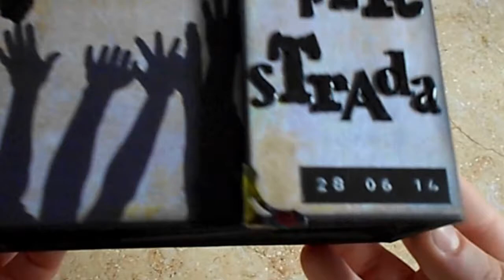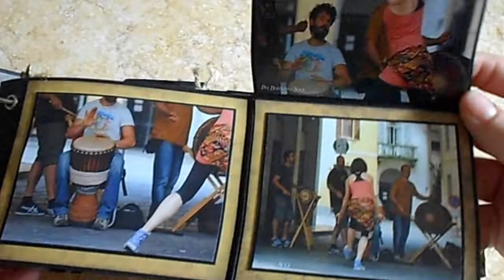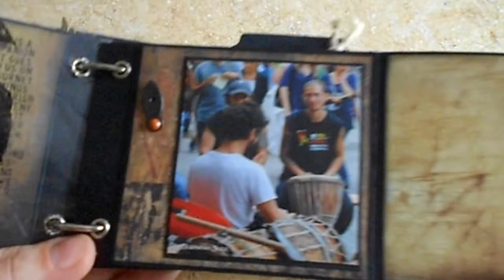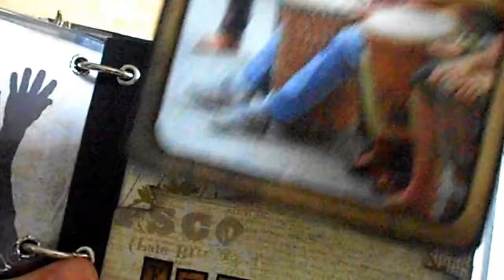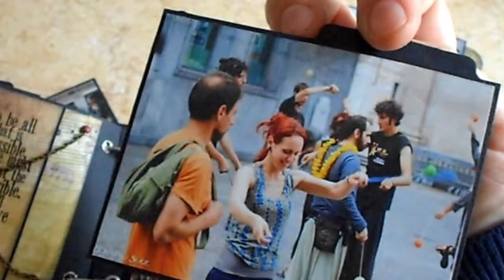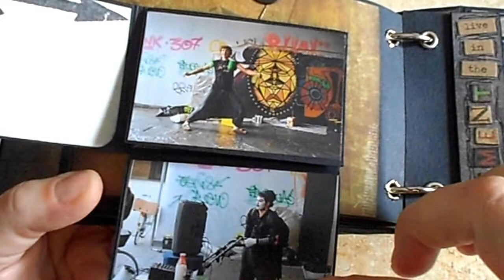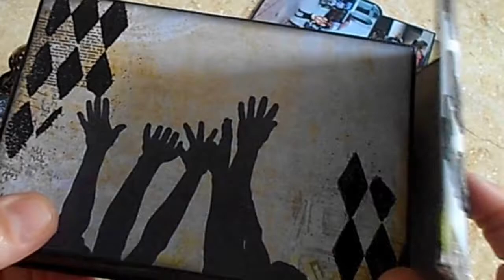2 rings mini album - Off The Wall 7Gypsies paper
I want to thank ButterBeeScraps for inspiration.